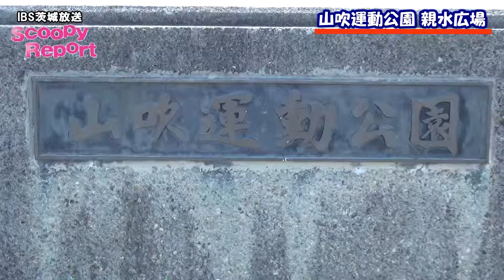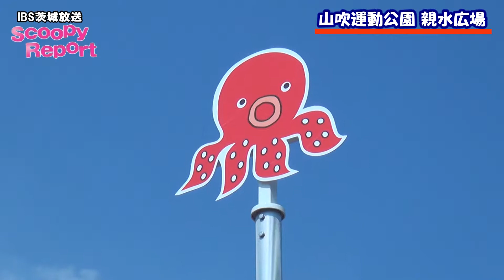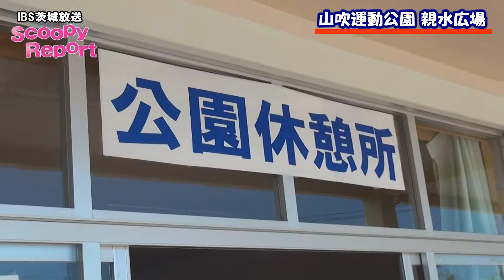茨城放送 スクーピーレポート「山吹運動公園 親水広場」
茨城放送　スクーピーレポート　放送日(2014年4月23日14時10分～）
レポーター：有働 文子　ドライバー＆ミキサー：老子 知歩